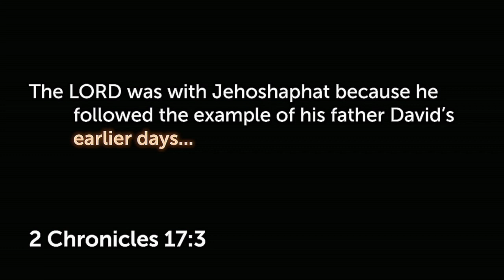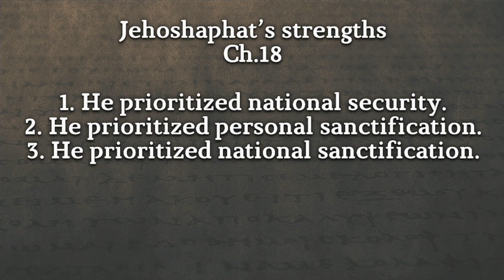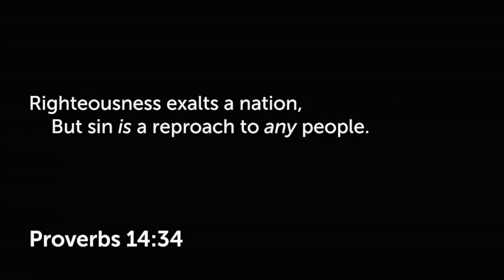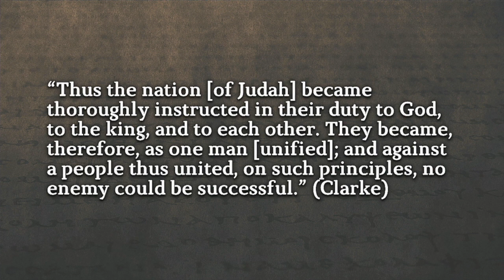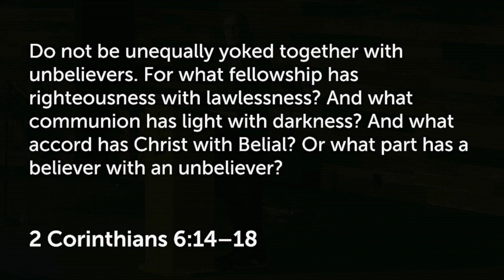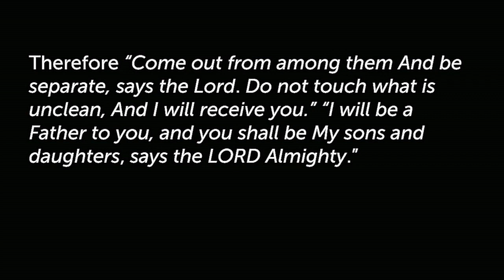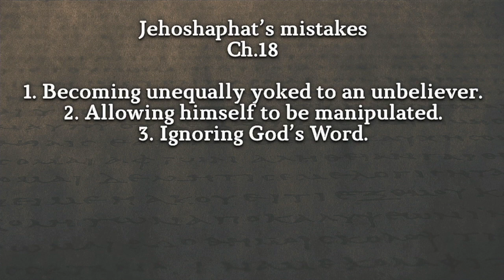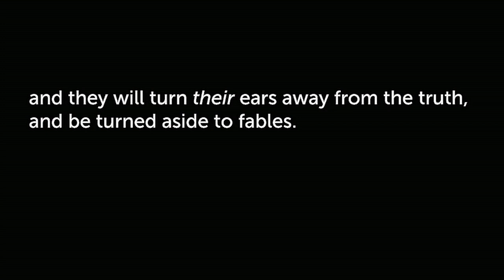2 Chronicles 17-19:3 - Jehoshaphat, Pt. 1: A Great King Clouded By A Good Desire